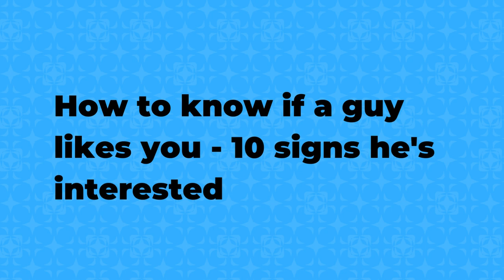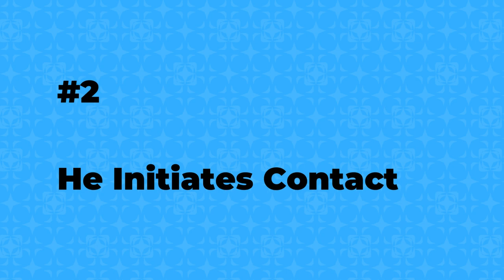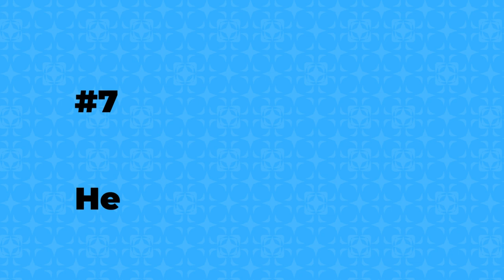How to know if a guy likes you - 10 signs he's interested.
How to know if a guy likes you? Are you interested in someone and perhaps keep missing the signs he is interested too? If you’re wondering how to interpret his subtle clues and signals, but you just aren’t able to decode his behavior, you're not alone. Many people find it quite challenging to figure out if someone is actually into them. In fact, research has shown your own personal biases and desires can shape the way you interpret the words, actions, and romantic intent of others.

So, how can you tell if your crush likes you? To be honest, learning how to know if someone is attracted to you is somewhat of an art. But, it's quite simple actually. You just need to pay close attention to the many facets of their behavior, instead of overestimating or underestimating their true intent. Consider your feelings when you're around this person, their reactions, and the signs of interest before making up your mind that there is a possibility that this person is interested in you.

There are certain psychological signs when someone likes you, and they are usually quite evident. You just need to learn what they are, so you can recognize them. When you know what to look for, it's really NOT that difficult to interpret. So, you really like this guy, but is he into you as much as you’re into him? Well, watch this video and find out if he likes you back.